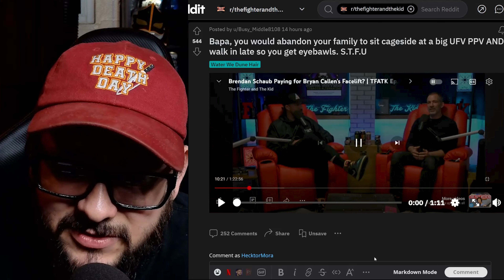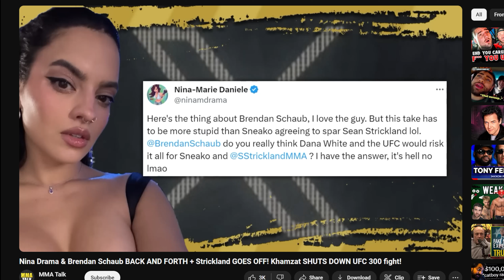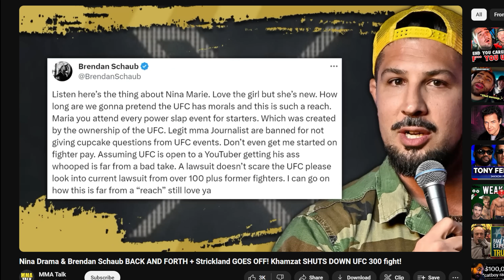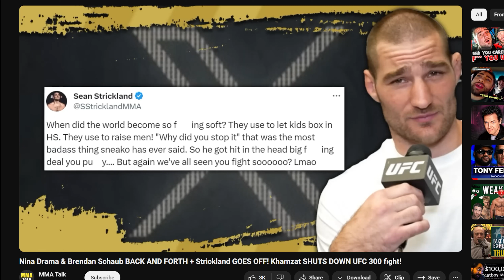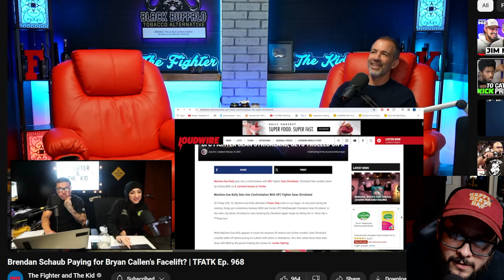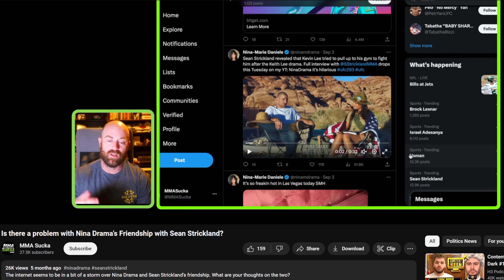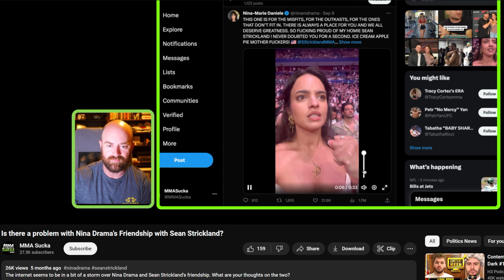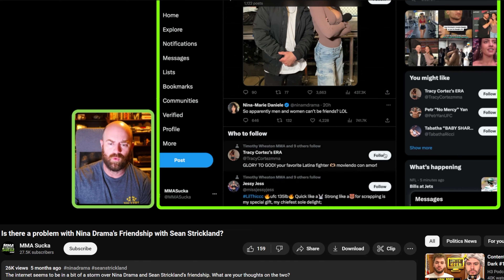Joe Rogan Invites Bryan Callen To The UFC Upsets Brendan, Nina Drama Vs Schaub | Bapaverse #34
0:00 Intro
0:19 Schaub back to hating on the UFC
3:53 Serial self-inviter Bapa
5:08 Bapa, you would abandon your family to sit cageside at a big UFV PPV AND walk in late so yo get eyebawls. S.T.F.U
7:12 Bapa knows all the BMXers
9:38 Bitter Bitter Bapa
11:29 All champions have CET
12:19 Sneako and Nina Drama
16:22 Brendan Avoids Sean Strickland
20:03 Outro